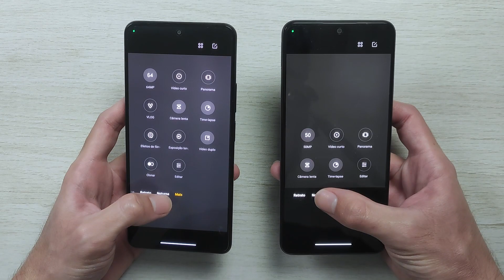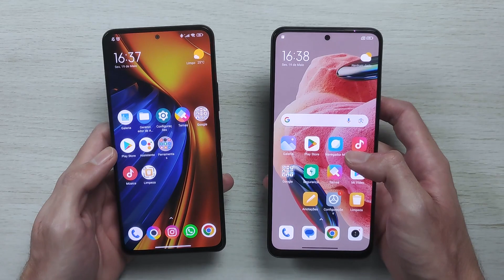Câmera POCO F4 vs REDMI NOTE 12! Qual é MELHOR?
🛒 POCO F4 8GB 256GB Preto (Amazon)
🛒 POCO F4 8GB 256GB Verde (Amazon)

🛒 POCO M5s 6GB RAM 128GB Azul (Amazon)
🛒 POCO M5s 6GB RAM 128GB Cinza (Amazon)
🛒 POCO M5s 6GB RAM 128GB Branco (Amazon)

🛒 Redmi Note 11
🛒 Redmi Note 11s
🛒 POCO X4 GT
🛒 iPhone 11
🛒 iPhone 12

(00:00) Introdução
(00:31) Câmera
(02:24) Fotos câmera principal
(02:39) 0.6x
(02:44) 2.0x
(02:49) Câmera macro
(02:54) Modo Retrato
(02:59) Fotos câmera frontal
(03:04) Flash com a tela câmera frontal
(03:09) Vídeo câmera principal
(03:48) Vídeo câmera frontal
(04:11) Minhas Impressões